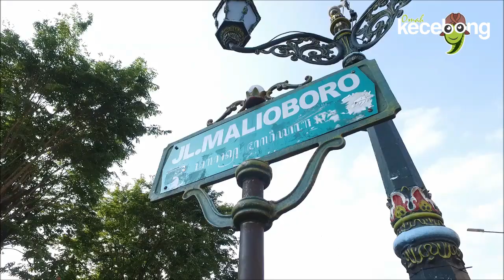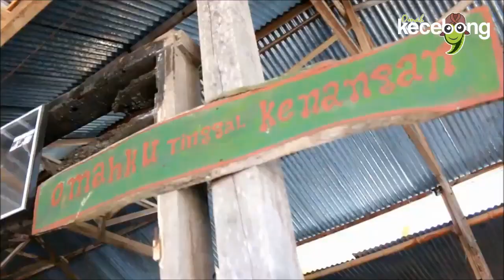DHL Customer Service goes to Jogja